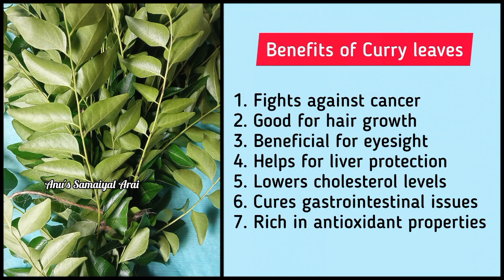🌿கறிவேப்பிலை தொக்கு இப்படி செய்யுங்க இட்லி, தோசை, சாதத்துடன் அருமை | Karuveppillai Thokku in Tamil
Curry leaves Thokku or Karuveppillai Thokku is a healthy and delicious recipe that goes well with rice, idli, dosa or chapathi. This Thokku recipe can be made with easily available ingredients and tastes just amazing.
Karuveppillai Thokku can be stored in room temperature for 3 days and stays good for up to 10 days when refrigerated. Try out this amazingly tasty and healthy Curry leaves Thokku recipe and let me know your feedback in the comments below.